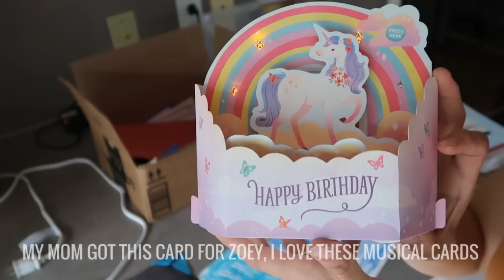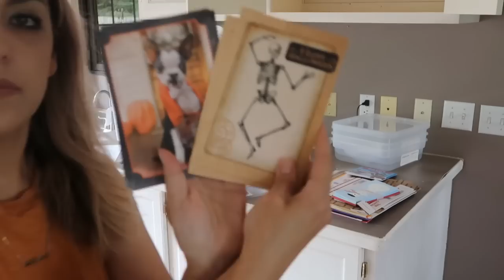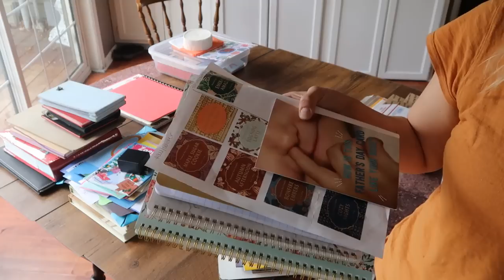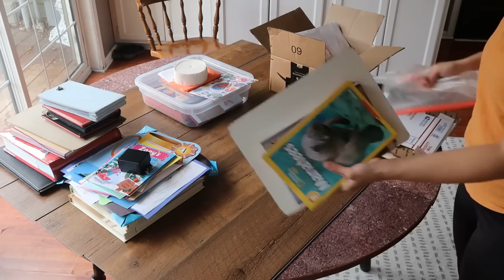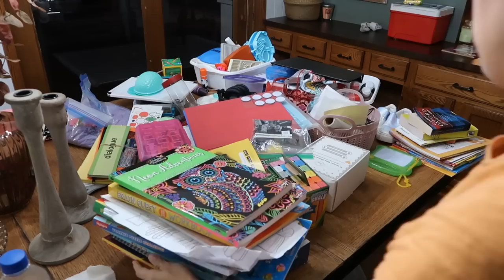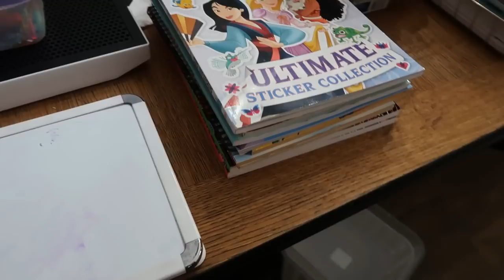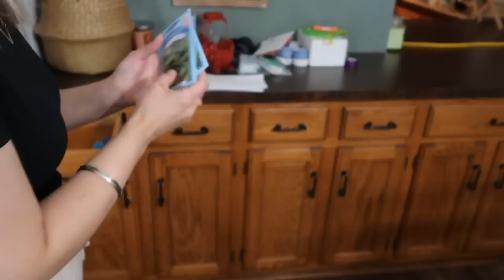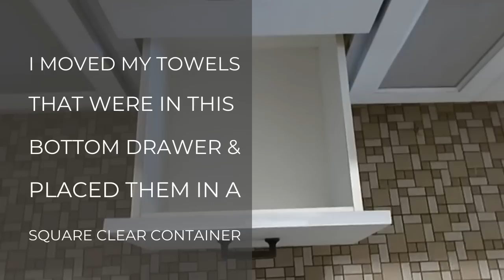2022 Extreme 2 Day Clean, Declutter & Organize With Me | Getting My House in Order | Mega Motivation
Hello everyone and welcome to today’s Extreme 2 day clean, declutter & organize with me! We are getting my house in order! I needed to reset my house and tackle some organization and decluttering maintenance! I filmed this shortly after we got back from our cabin after the 4th of July and I really needed to get some cleaning, decluttering and organization done. I've been working/decluttering a lot over at my parents house and with work schedules, the kids activities, the cabin and just everyday life, I have to periodically reset my house and get things back in order (we are going to be bouncing back and forth from my house and my parents house for a very long time LOL) and that's exactly what i’m doing in today's video! Today's video is jam packed full of cleaning, decluttering and organizing motivation! I hope if you are looking for motivation that today's video gives you all the motivation you need. I also wanted to mention that the next video, which I've already started to film, we are heading back over to my parents house to continue to help my mom declutter her home and in the next video we are heading into the dining room and there's a reason why we are decluttering the dining room next, which I explain in today's video, I also give a quick sneak peek of the next video. I really hope you enjoy today's video. Xoxoxo

Target Clear Container With Lid

Raw - demi permanent hair color, lavender - Amazon

Punky Color - semi permanent hair color, cotton candy - Amazon